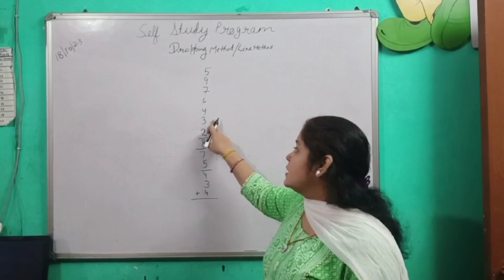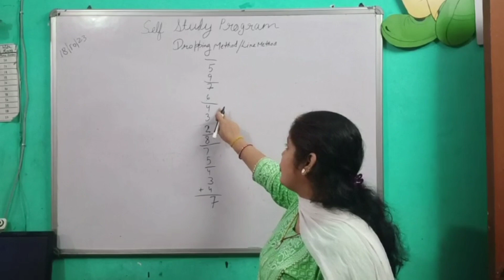Dropping Method/Line Method | Self Study Program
Jankidevividyamandirschool JDVM situated at NYAY KHAND-2 (489-G) indirapuram ghaziabad | Greetings from Janki Devi Vidya Mandir

School We request you to follow and like our pages and become a part of our education family. These pages will keep you updated about the studies and other activities that happen in the school.